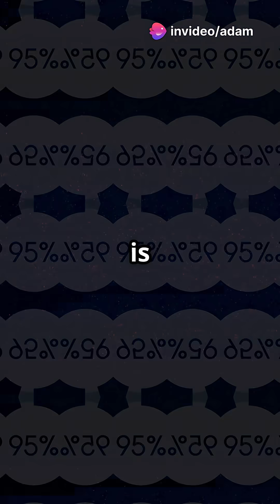Why Can't We See 95 Percent of the Universe?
Description: Explore the dark side of the cosmos: dark matter and dark energy make up 95% of the universe! This short dives into one of space’s greatest mysteries.